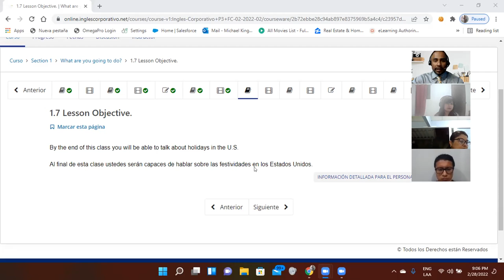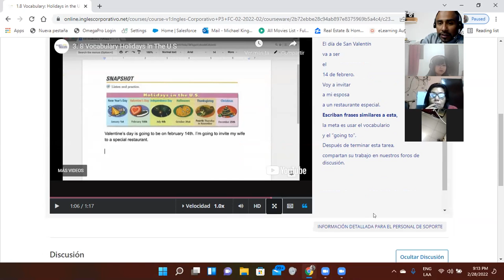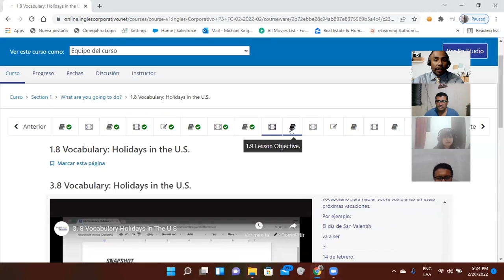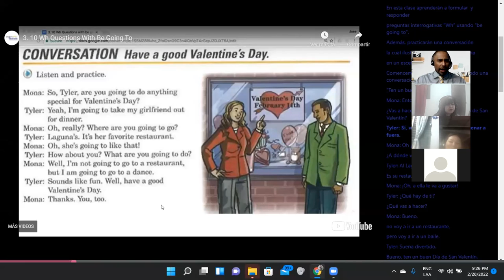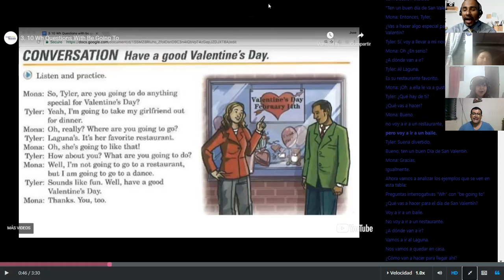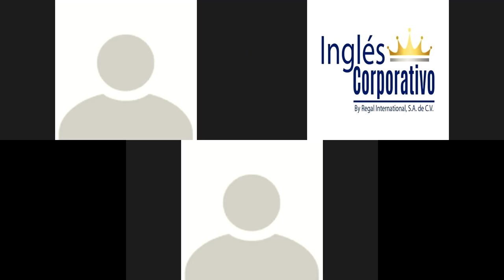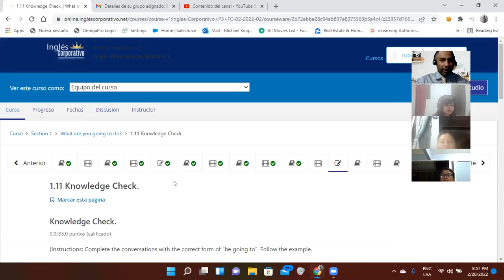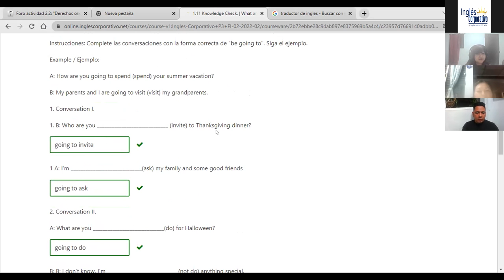Ingles Corporativo-Day 3-Holidays